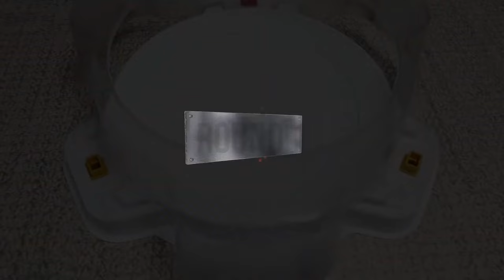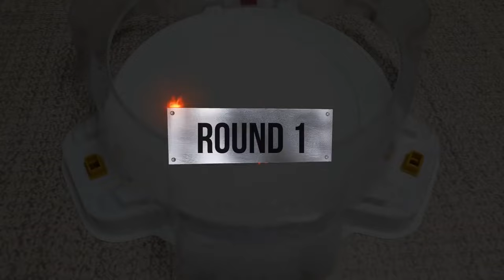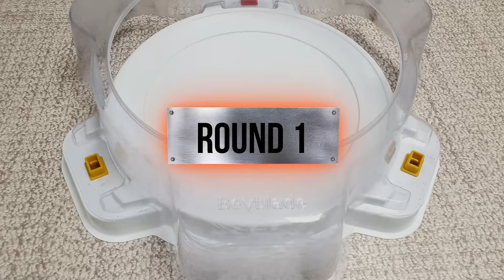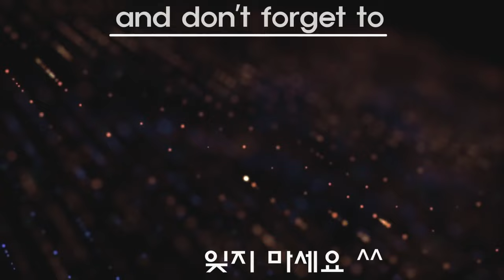【Lucifer The End VS ALL Beyblade Burst God marathon】 ベイブレードバースト神 베이블레이드 버스트 갓 루시퍼 디엔드